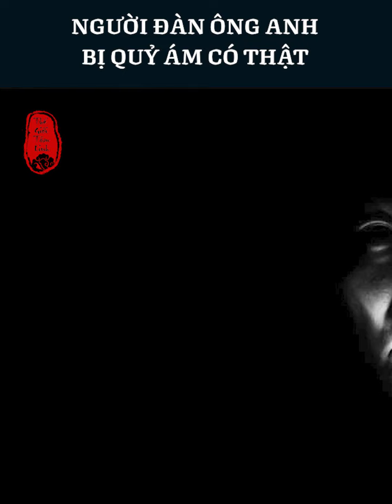Người đàn ông Anh bị quỷ ám có thật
Năm 1778, George Lukins một người Anh được tuyên bố “bị quỷ ám”. Ông thường nói và hát với ngôn ngữ riêng của mình, cuối cùng là hành vi đáng sợ của ông bị hàng xóm phát hiện. Lukins được gửi đến bệnh viên tâm thần và điều trị tại đây hơn 20 tháng nhưng các bác sĩ không thể giúp gì được cho ông. Theo báo cáo, Lukins rất bạo lực, ông sủa như một con chó và hát thánh ca cổ. Sau đó, ông được tuyên bố bị 7 con quỷ nhập vào và nhờ 7 tu sĩ đuổi chúng ra khỏi ông.